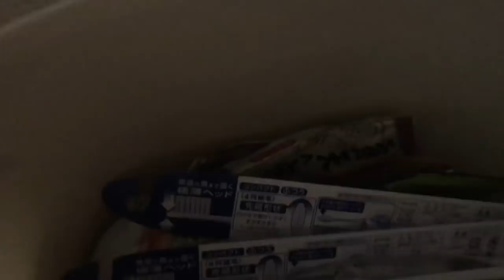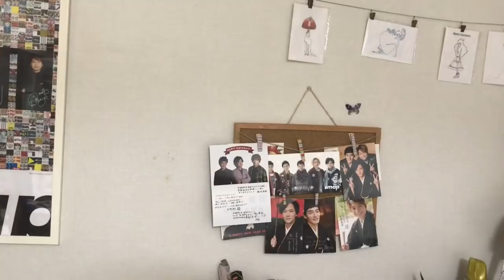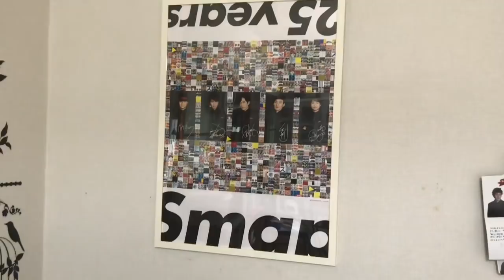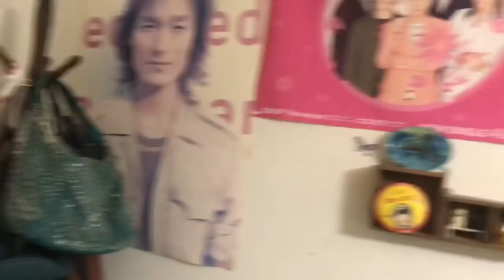2018年ルームツアー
多忙で更新が遅れたりしますが

いつも暖かいコメントや評価ありがとうございます♡

良かったら最後までご視聴して行って下さいね( ᐢ˙꒳​˙ᐢ )

こちらメインチャンネルは基本長めです。
短めはサブチャンネルですが
メインで紹介したお気に入りや雑談が主になっております😄

今回はルームツアーになります。
前回よりガラッと変わったので上げました💕
長い動画になりましたが
良かったらみて行って下さい😊

※なんか長く書きたい時のみの不定期更新予定

私に用事がある方
プレゼント企画などで使う専用アドレスを作りました。

それ以外には連絡しませんのでご了承下さい。

何かありましたら連絡して下さい。